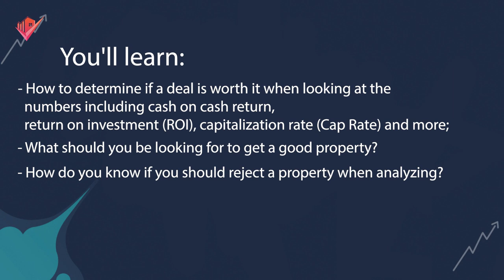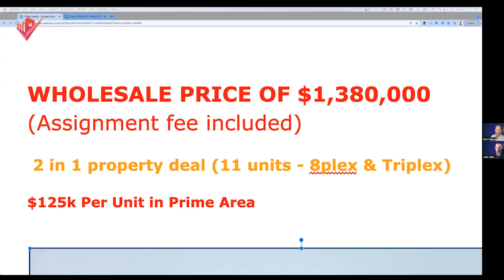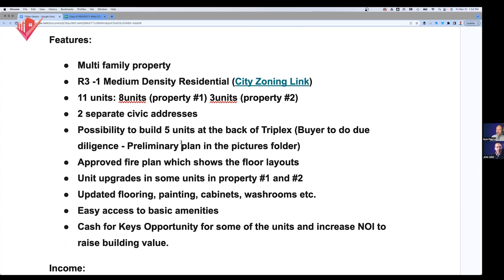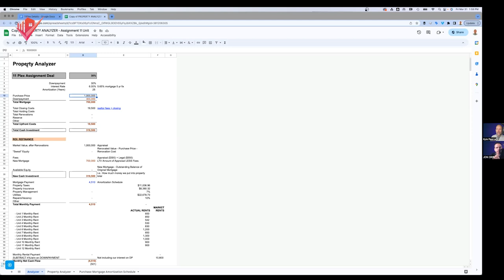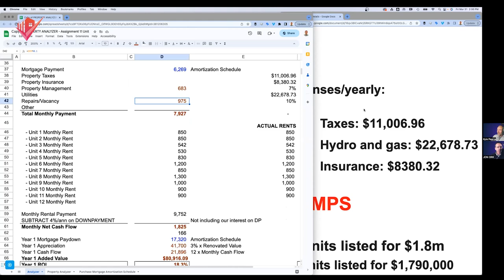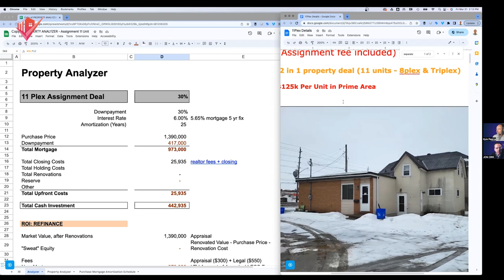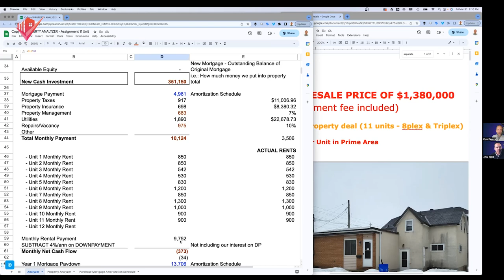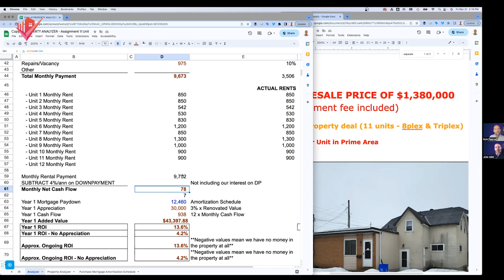Ep16: Analyze An 11-Unit Multi-Family Property With Us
How confident are you on running the numbers on a prospective deal? The more deals you analyze the better equipped you’ll be when the right deal comes along. Join Kyle and Jon in this episode as they review a deal that came across their desk for an 11-unit multi-family property in real time. What should you look for in a good deal? How should you run the numbers? Good deals are not found, they’re made so toss in your earbuds and let’s get to work.